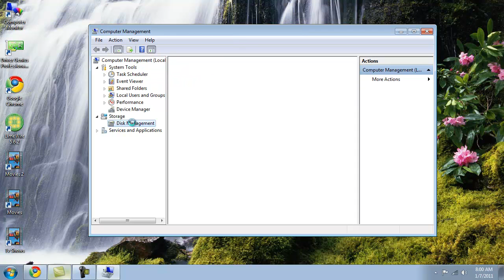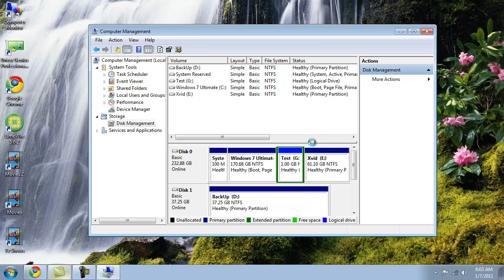How to Shrink a Partition // Windows 7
Shows how to shrink a partition with Windows integrated disk management.

Helpful if you want another partition on your hard drive.